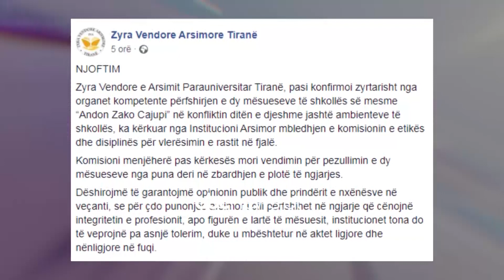Mesimi ne lokal dasmash, Kushi: Ishte montazh! Koci urdher Zhupes: Pusho | ABC News Albania